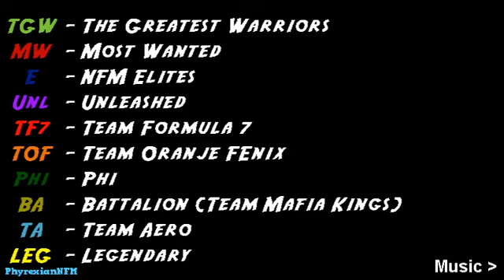NFM Multiplayer: 2 Years of Wars!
A video with good moments from all RECORDED wars.